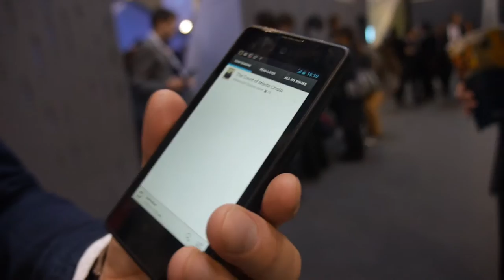Bookmate social reading platform connects publishers with readers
Bookmate is a subscription service covering mobile, tablet and web, iOS and Android. Bookmate tries to create a unique concept of social reading. Bookmate connects publishers and authors with new markets. Unlike services like Amazon, Google Books or iBooks, Bookmate is an open platform that connects publishers and readers directly. So publishers get access to user behavior analytics and have promotion tools for direct marketing. It means they own their relationship with their readers. At the moment the market of Bookmate is concentrated in Russia and Turkey but they are looking forward to extend to more markets this year.